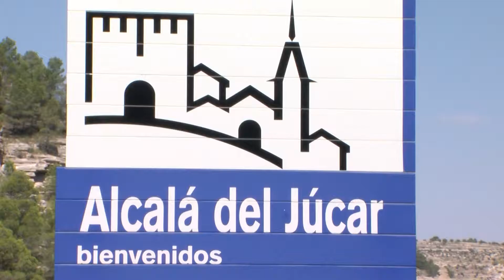Agenda Cultural para el fin de semana del 27 y 28 de Julio